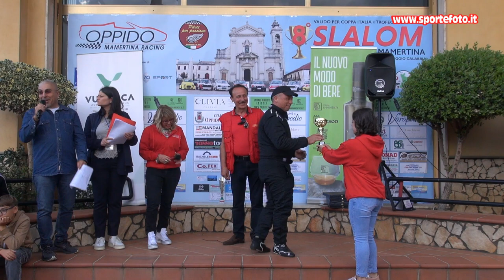Alberto De Gregorio - 8` Slalom Citta` di Oppido Mamertina (RC) 06-10-24